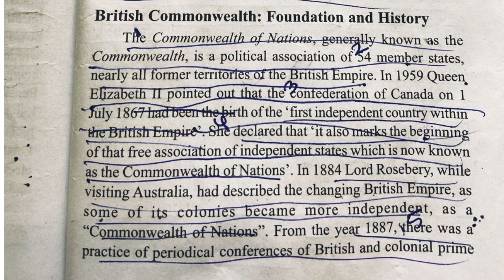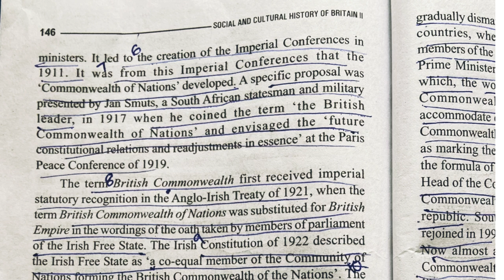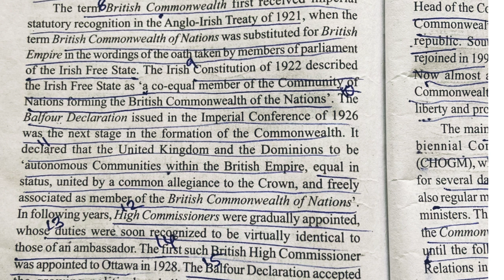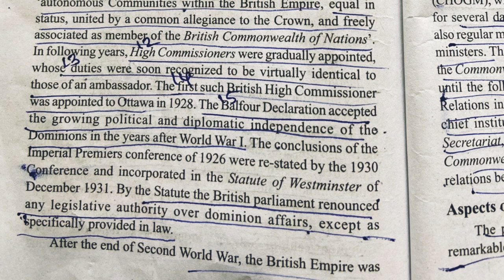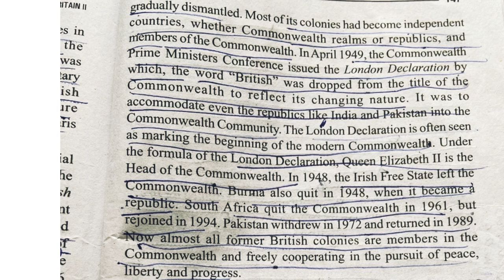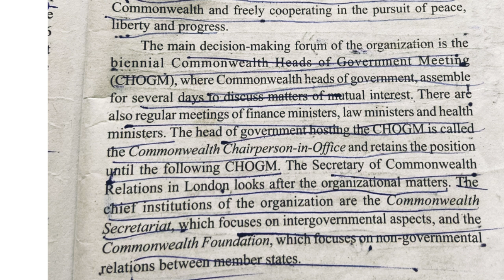Britain and the world-British commonwealth-British history 2-Calicut university-3rd sem-module 4